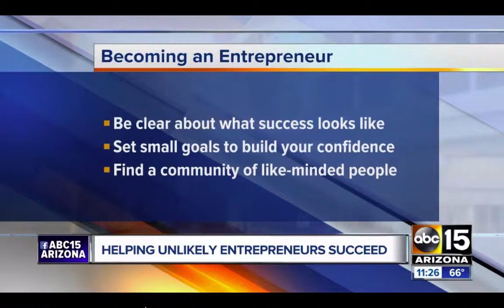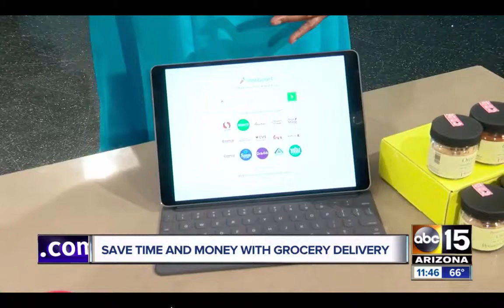Startup Life Support Feature on ABC 15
Startup Life Support Member El Wright and Founder Isha Cogborn talk about the challenges of starting a business and how the organization helps people ease the fear, overwhelm and isolation.